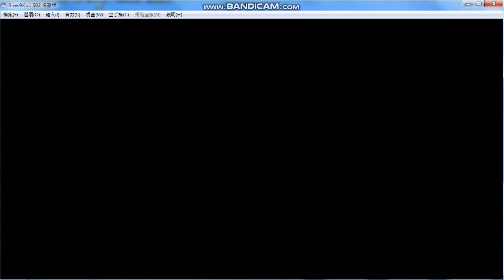超任SMC SFC遊戲介紹 沙羅曼蛇3